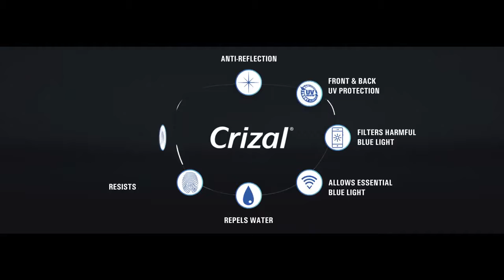Crizal Blue Capture lenses